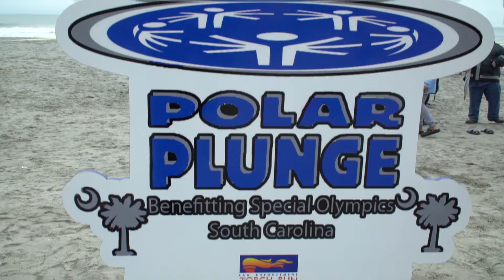2020 Myrtle Beach Polar Plunge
A beautiful event in Myrtle Beach. The 2020 Myrtle Beach Polar Plunge